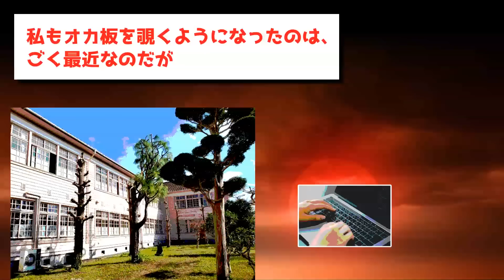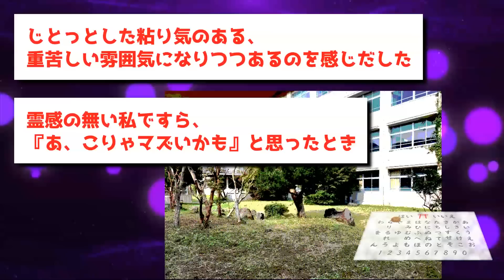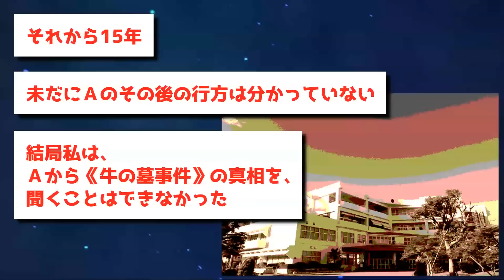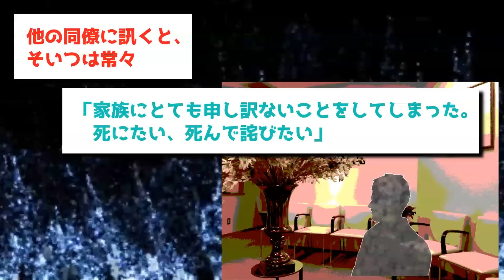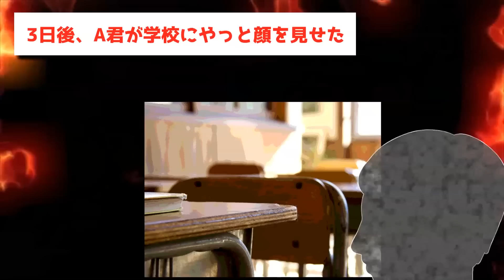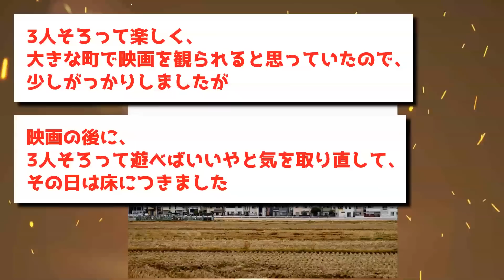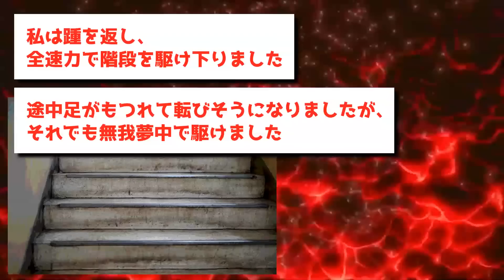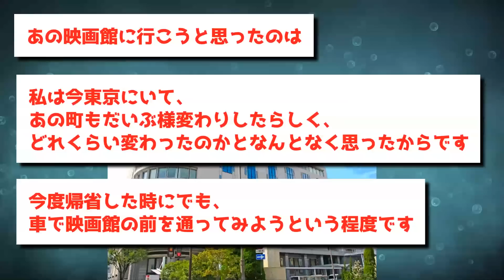【ゆっくり怖い話】知ってはならない牛の墓伝説の真相を知った友人の末路…【オカルト】城跡の公園にある仏像、雑居ビルの怪【ホラー】